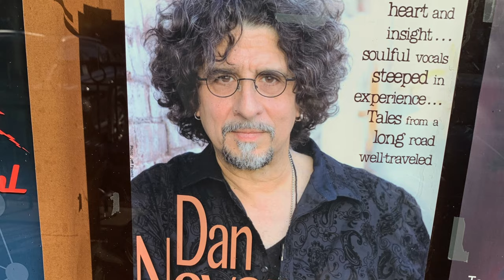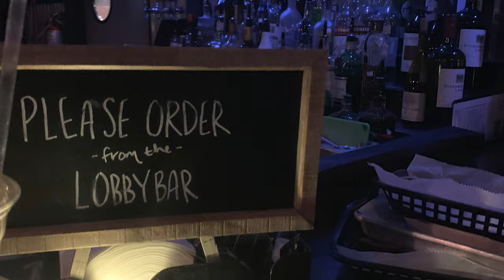2019: "Walking on a Wire" - Dan Navarro @ Jammin Java in Vienna, Virginia. [HISTORIC COMPILATION]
Had a chance to check out Dan Navarro in Northern Virginia on August 11, 2019. Figured it was a good time to tryout my months-old iPhone XR. Video from iPhone, good. Pictures from iPhone, good. Video pulled from YouTube, good. Music, great. "Blessed with such finesse."